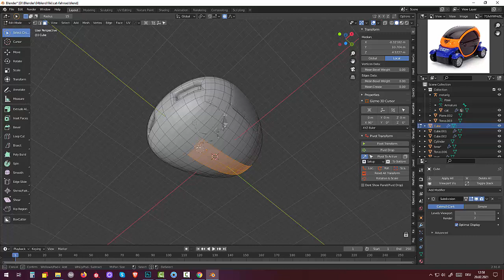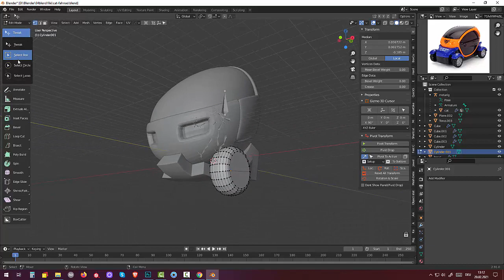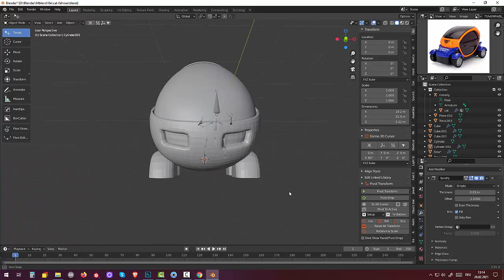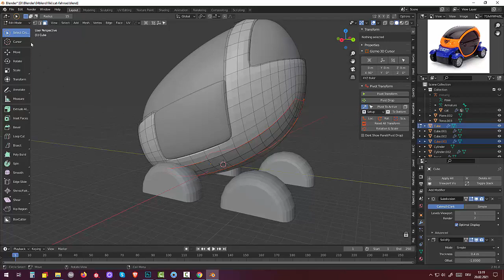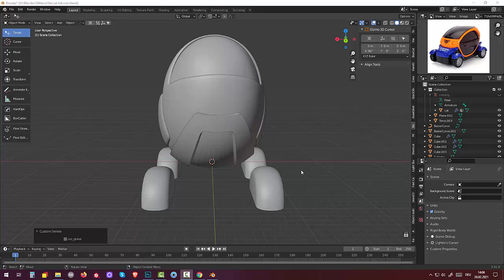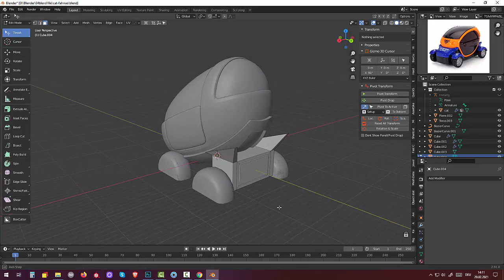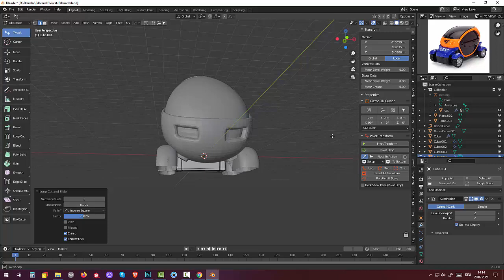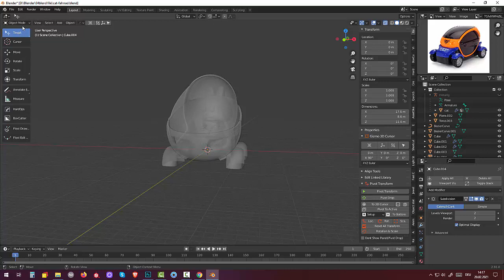65. Blender2.91. Моделинг и риггинг. Tutorial. Кот в электромобиле (part3)